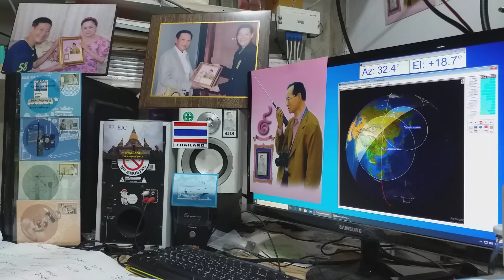JK3HFN cw qso with E21EJC on Satellite DOSAAF-85 (RS-44) 27 May 2020